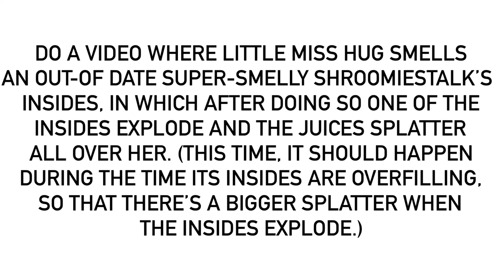For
This would actually be the first time someone smells an out-of-date Shroomiestalk during the 6.25% chance its insides overfill while they swell.